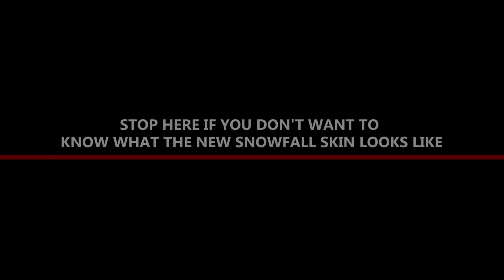Fortnite | WEEK 9 Secret Battle Star Location (Snowfall Skin Reveal Season 7 Week 9 Loading Screen)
How to find the Secret Battle Star for Season 7 Week 9. To unlock the Snowfall Skin, you need to complete 60 weekly challenges. By completing nine weekly challenge sheets, you are rewarded with a loading screen that has a secret battle star hint. This loading screen leads you to the wooden Slay next to Polar Peaks.

Free Challenges

- Use a Sneaky Snowman (1)
- Dance on top of:
-- Sundial
-- Cup of Coffee
-- Giant Metal Dog Head
- Shotgun Eliminations (3)

Battle Pass Challenges

- Complete times trials with the X-4 Stormwing Plane (3)
- Land at different locations:
-- Retail Row
-- Frosty Flight
-- Haunted Hills
-- Shifty Shafts
-- Dusty Divot
- Pop Golden Balloons (10)
- Eliminate opponents at Junk Junction Or Retail Row

Support a Creator Tag: randomchievos182